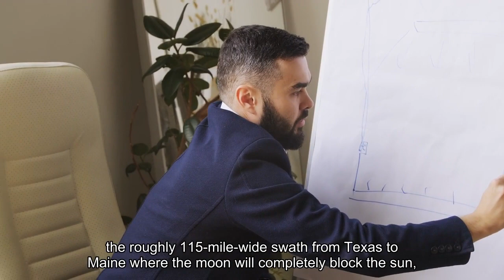How cloudy will your area be for the solar eclipse See the forecast.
There may be no sky forecast more consequential for Americans this spring than the one for April 8, when a solar eclipse will sweep across the country. Predictions are especially meaningful for those in the path of totality — the roughly 115-mile-wide swath from Texas to Maine where the moon will completely block the sun, revealing the solar corona, the outermost part of the sun’s atmosphere. Millions of people are traveling into this path, but a cloudy forecast could spoil what many say is an incomparable experience. The United States won’t have another total solar eclipse until 2044. Cloud forecasts may not be reliable until a few days before the eclipse, but computer simulations are beginning to show weather patterns that give forecasters a general idea as to where either clear skies or clouds are most probable. Here’s the latest forecast as of Thursday morning Eastern time. The forecast will be regularly updated as the eclipse approaches, with the next update on Friday morning. Cloud forecast for April 8Percentage of sky covered by cloudsCloud forecast for April 8Percentage of sky covered by cloudsCloud forecast for April 8Percentage of sky covered by cloudsCloud forecast for April 8Percentage of sky covered by cloudsNote that, based on past years’ weather in areas that will be in the path of totality — where 100 percent of the sun will be obscured — Texas has been most likely to be cloud-free on April 8, while the zone from Ohio to Maine has more often had thick cloud cover. Percentage of sky covered by cloudsPercentage of sky covered by cloudsPercentage of sky covered by cloudsHow the forecast has changed over the past dayPreliminary forecasts for several large cities in the path of totalityNote that the cloud cover percentage forecasts provided by models do tend to err on the pessimistic side and don’t distinguish between high, thin clouds — through which the eclipse could be seen — and low, thick clouds that would obstruct it. If you don’t see your city on the list above, you can look up the cloud forecast for any location in the table below:The above forecast map, discussion and table will be regularly updated through the day of the eclipse, when predictions will be most confident. Bookmark this page and check back occasionally. Forecast data is from the Weather Service’s National Blend of Models. Type of eclipse data is from the U. S. Navy. Emily Eng, Tim Meko, Szu Yu Chen, Emily Sabens and Dan Stillman contributed to this report.